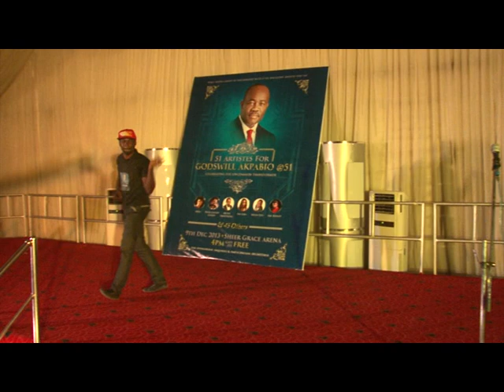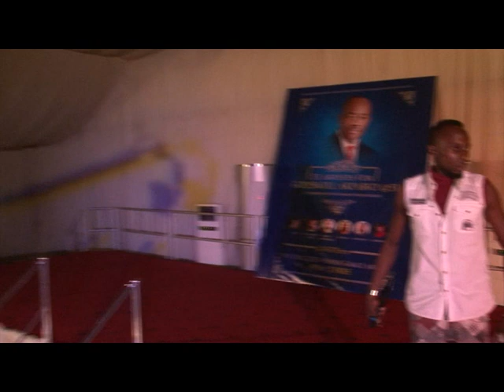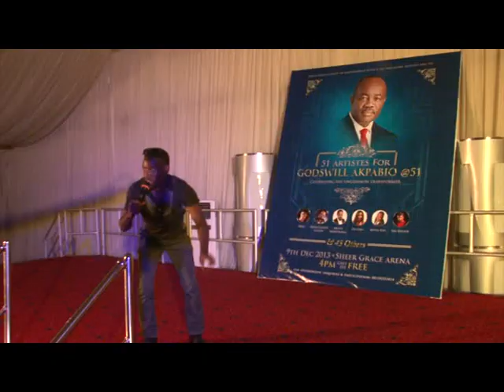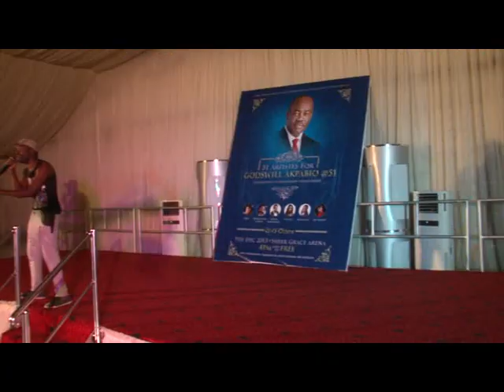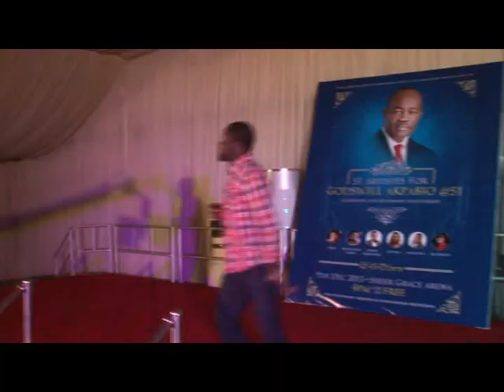51 Artistes for Godswill Akpabio @ 51 Part 1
The city of Uyo stood as still 51 music acts, comedians, actors, dancers and on-air-personalities came together to honour Gov. Godswill Akpabio. Take a LOOK!